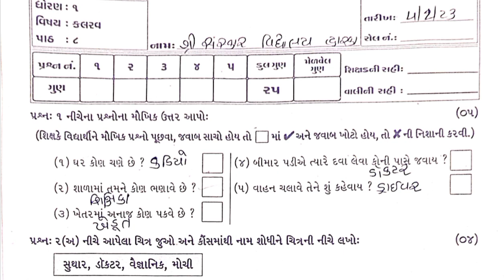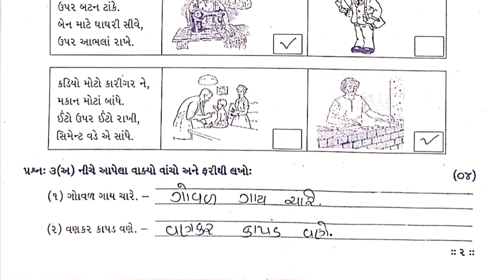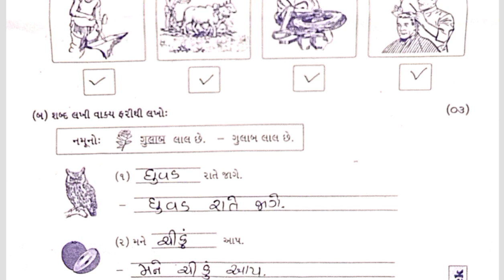Std1 Kalarav Test Pepar Solution Dt 04 2 23